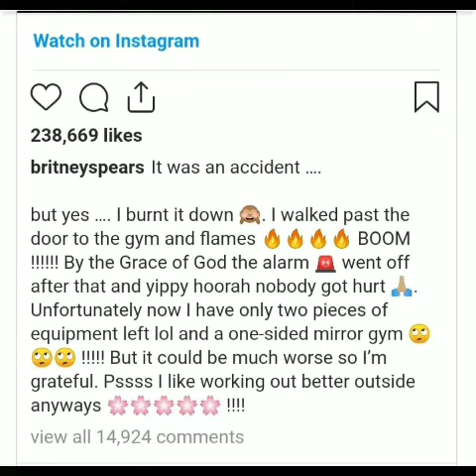Britney Spears Tells The Story Of How She Accidentally 'Burnt Down' Her Gym